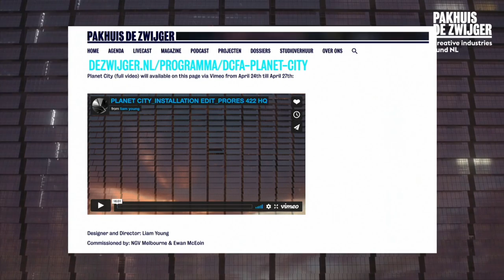Designing Cities For All Movie Club: Planet City by Liam Young (Movie with after talk)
Liam Young’s animated short film Planet City (Vimeo-screened via this page from April 24th till April 28th) provocatively explores how centuries of colonisation, globalisation and never-ending economic extraction and expansionism could be reversed to solve climate change and the exploitation of both natural and human resources.